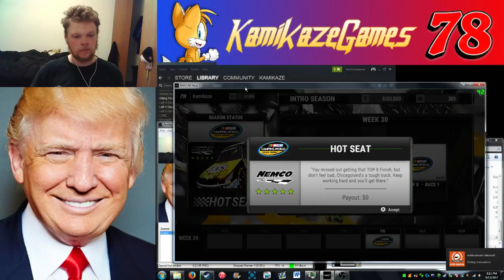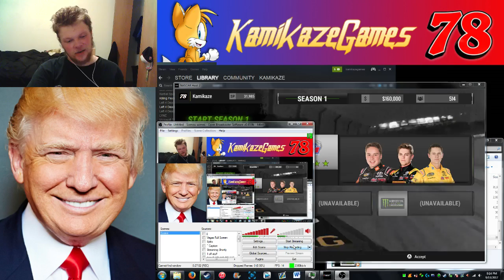NASCAR Heat 2 Career | Part 7 | MAKING JOE PROUD?